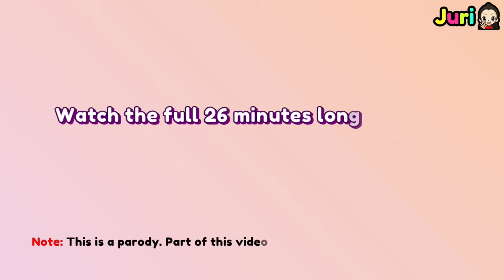Chaeryeong gets drunk with Youngji (a mess)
A parody version of ITZY Chaeryeong guesting to to Youngji's show where talk about topics like relationship/dating, confidence and debuting, and potatoes while drinking alcohol. I exaggerated their acting and reactions, and changes the chronological order of events to gives of a different story flow, included sound effects, text and other personal edits to make it funnier.

❗The footage used for this video was manipulated with editing software to provide new context and value, at times creating a new narrative from the original story.

🖐Hi guys! my name is Juri! I personally edited every part of this video! See channel's "About" for more info.

drunk itzy
Itzy drinking moments
itzy drunk moments
itzy drinking alcohol
itzy drinking show
itzy being drunk
itzy chaeryeong drunk
itzy getting drunk
itzy gets drunk
itzy drunk eng sub